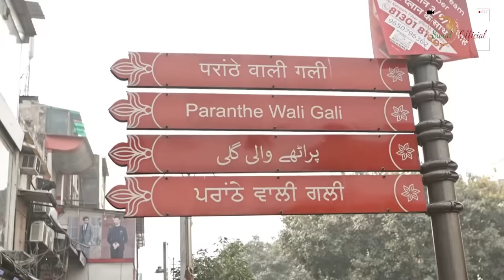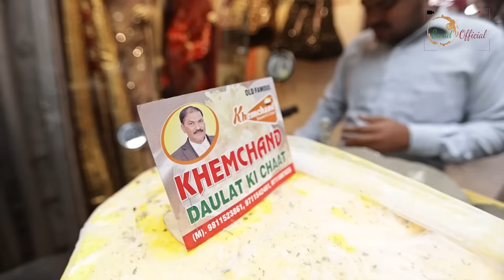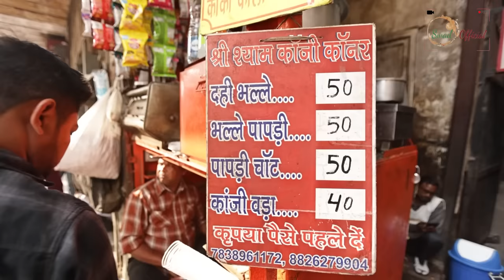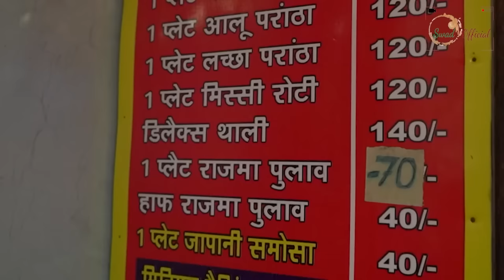Top 5 not to miss Street food places in Chandni Chowk || ज़िन्दगी रहते यहाँ ज़रूर खाये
Next time when you and your friends and family are going to Chandni chowk, save this video because this will help you explore the best street food places here and make sure to share this with your foodie friends so that they don't miss on these :)